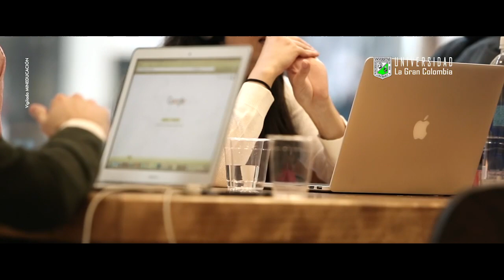Universidad La Gran Colombia - Facultad de Ciencias de la Educación